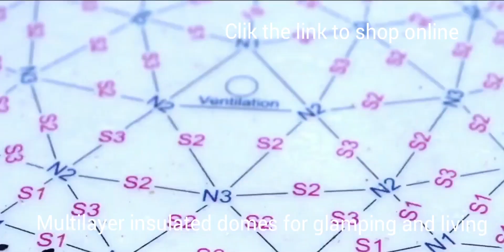Insulated multilayer dome for glamping and living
The Insulated Multilayer Domes section contains already implemented and proven dome projects. Installation of Insulated Multilayer Domes requires at least minimal construction skills. Most of our customers install domes on their own or with local contractors. For the installation process, we provide free consultations or a supervisor service for an additional fee.

The set does not include installation or supervisor services. Foundations and floors. Internal partition walls, furniture.

For electrical installation, plumbing work, ventilation, and air conditioning, you can choose local suppliers.

Insulated Glamping Dome ready-to-install kit includes dome drawings, assembly manual, connectors, struts, cover, interior plates, insulating, screw, door frame, and doors. You don't need to make anything; you assemble the whole dome from the delivered kit.

Use: Mostly hospitality, but also suitable for other activities. These are almost permanent buildings; moving and reassembling is complicated.

Advantages of Insulated Glamping Dome: Modern unusual design. Very fast construction process.